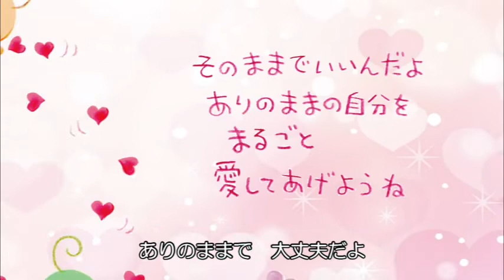【出会いは奇跡】@2022/08/14